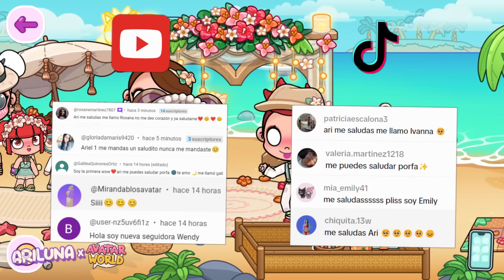💍 Una Boda y Dos Nuevos Misterios 🤫 | Ep 75 en Avatar World con ARILUNA